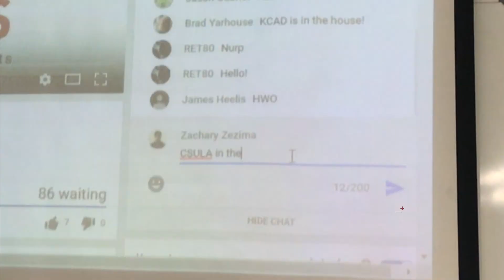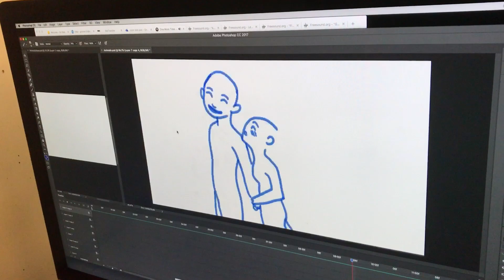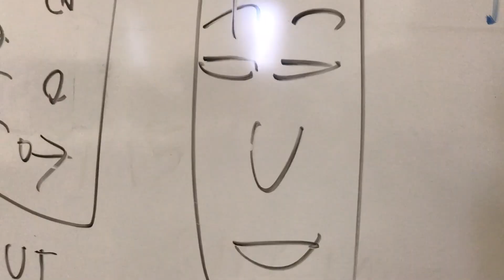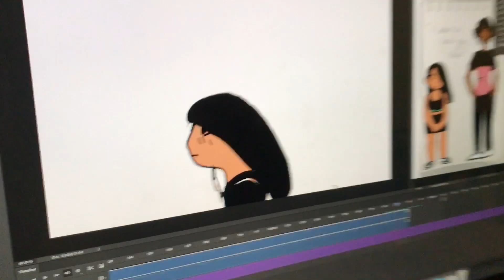WE STAYED IN SCHOOL FOR 24 HRS | Animation Vlog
24 Hours Animation Contest 2017. Thx for watching!